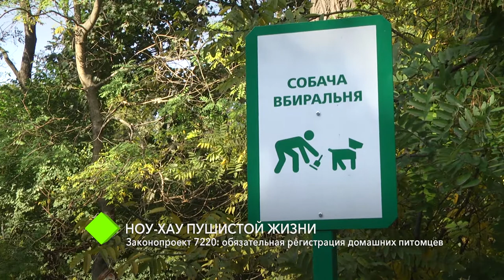31 Zakonoproekt Jiv